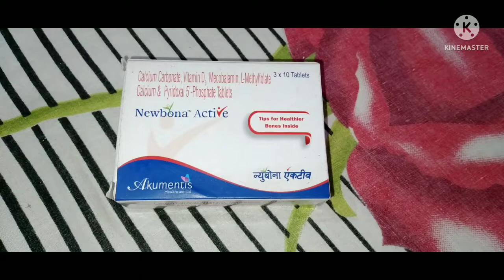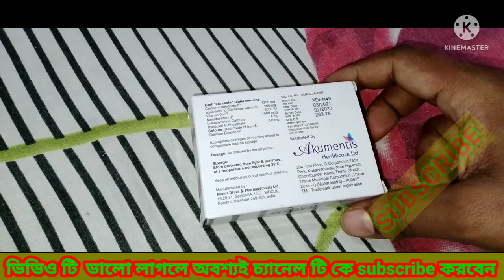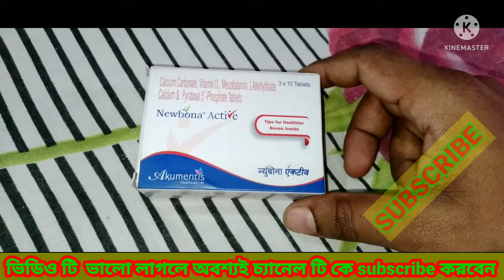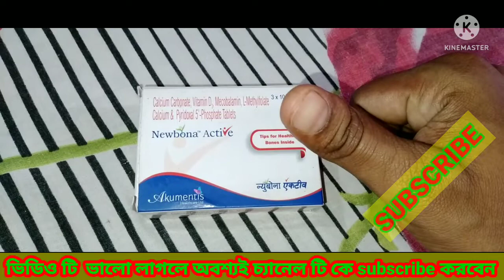Newbona Active tablet bengali review, newbona active tablet benefit in bengali,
ভিটামিন ডি, calcium এবং Osteoporosis এর সমস্যা সমাধানের ক্ষেত্রে খুব একটা ওষুধ, যা আপনার bones মজবুত করতে সাহায্য করে,